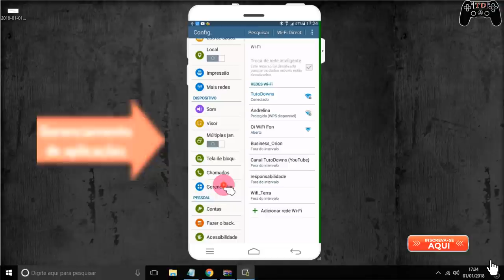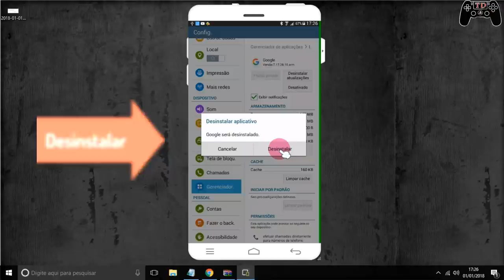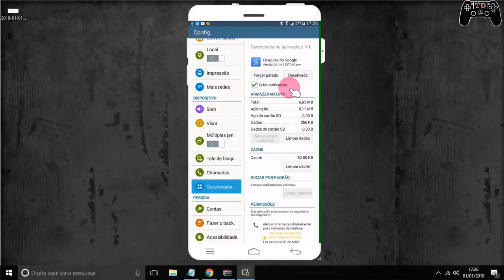Google App parou - Resolvido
🔵Como instalar games nos formatos ISZ,ISO,DMG, DAA,UIF,BIN,NRG...

Google App stopped